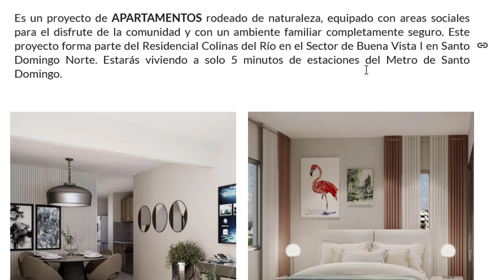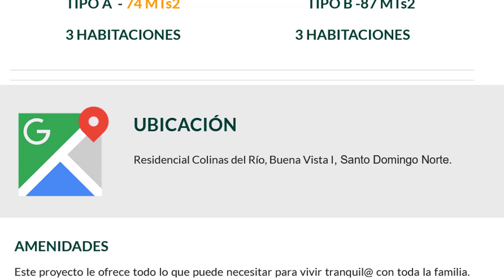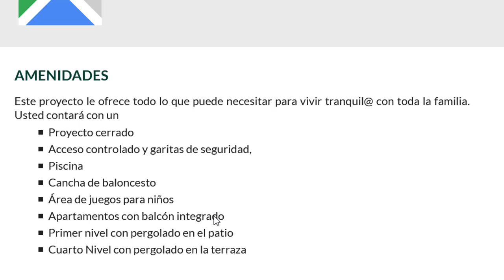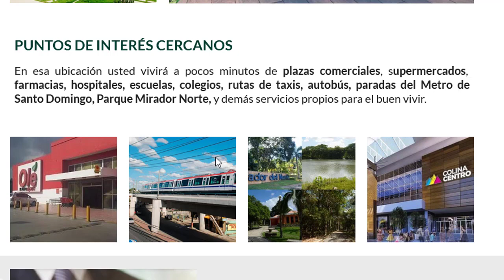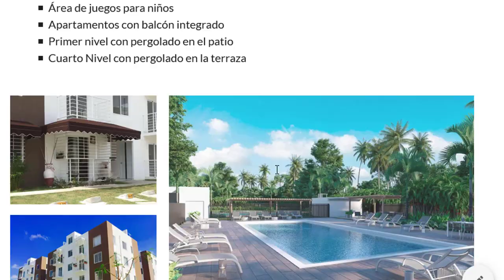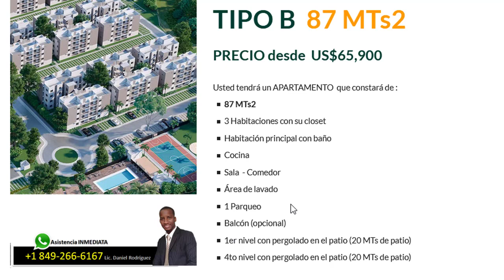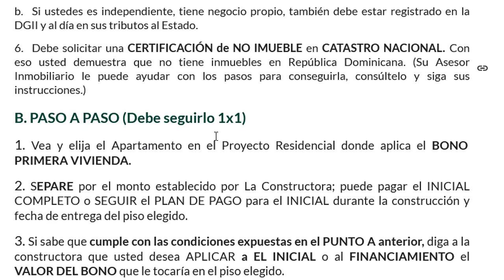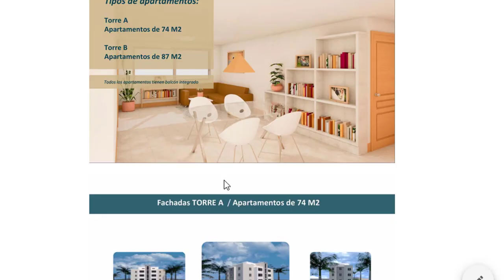Un proyecto de Apartamentos en armonía con la Naturaleza - Desde US$56,100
Apartamentos de 3 habitaciones en 2 modelos de Apartamentos
Tipo A 74 MTs2 y Tipo B 87 MTs2

Separación RD$100,000
INICIAL 20% durante la construcción
80% a la entrega o durante  la construcción
Aplican al BONO PRIMERA VIVIENDA